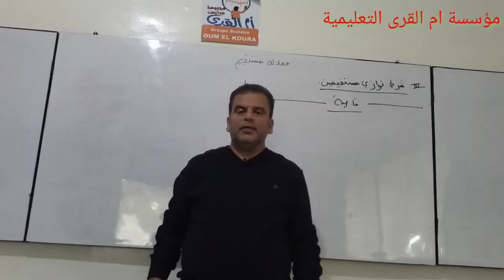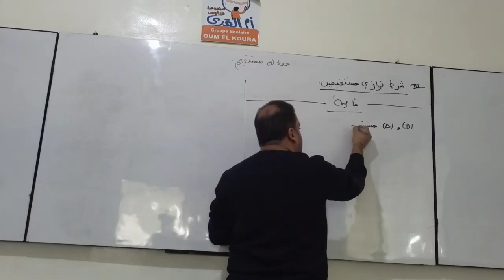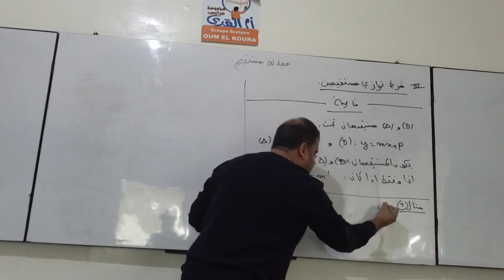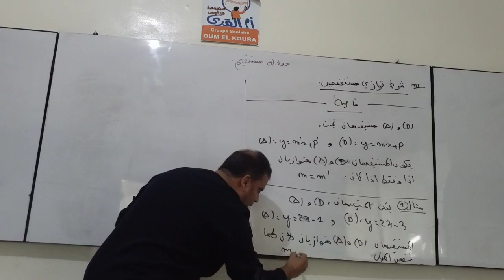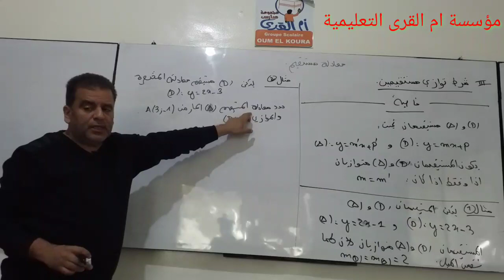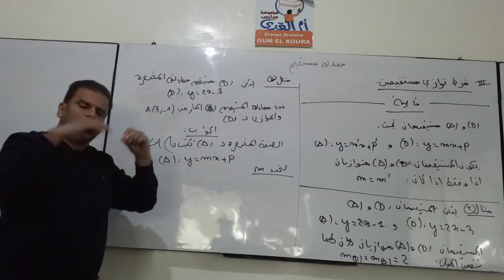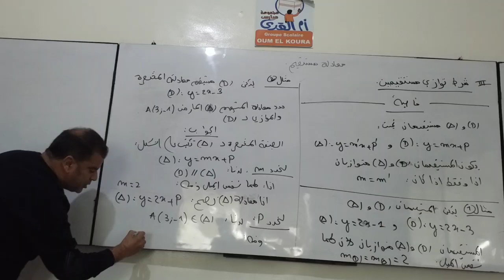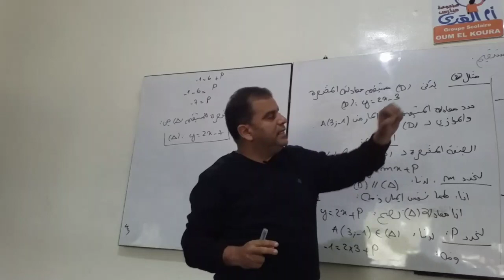تتمة درس معادلة مستقيم الجزء 3 الثالثة إعدادي، ذ:سعيد مقداد